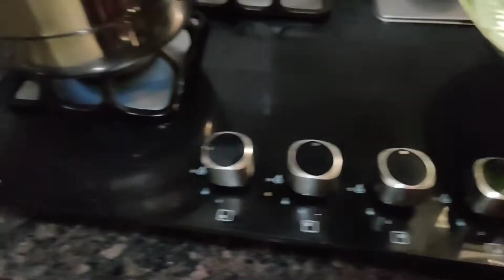Netharam Pazham Ellai Appam/Kerala Style Traditional Ellai Appam/South Indian dish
Ingredients for Pazha Appam

coconut
Neyantharam pazham
jaggery extract
Ghee
cardamom powder
banana leaves
Salt...
Pls do watch the video clearly..I have mentioned the procedure of preparing Ellai Appam.
Will catch up next Video
Till then Bye
From Subam Veedu
Sowmya n Shanti❤️❤️